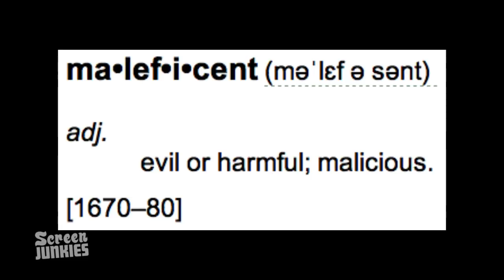Honest Trailers - Maleficent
Relive this summer's dark, depressing fairy tale reboot "Maleficent," the story of an evil sorceress who can turn into a dragon - but isn't evil and doesn't turn into a dragon.

Written by Spencer Gilbert, Dan Murrell, Ian Weinreich, Matthew Brian Cohen, and Andy Signore
Edited by Dan Murrell & Jason Inman

Honest Trailers: INDIANA JONES & THE KINGDOM OF THE CRYSTAL SKULL

Are you still reading this?! If so, type "Worst. Fairies. Ever" in the comments below!!